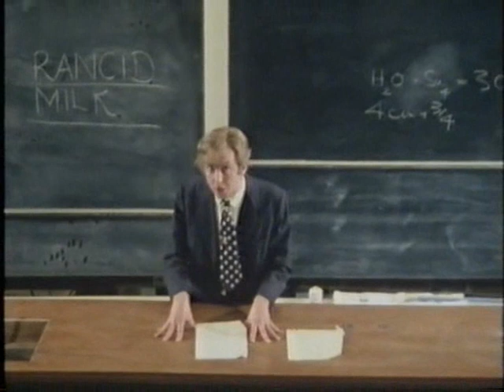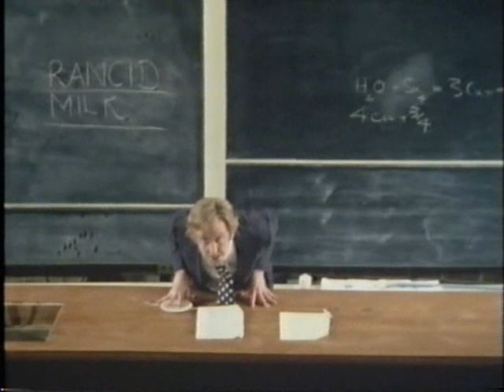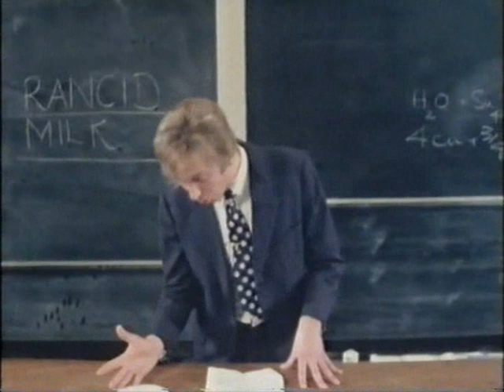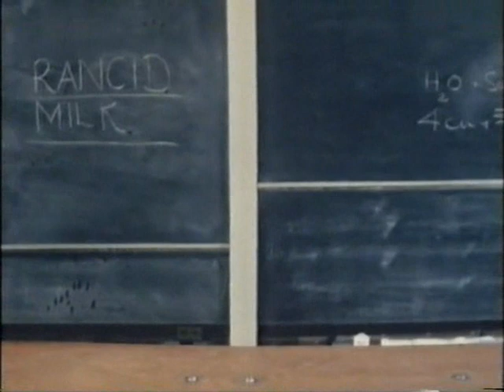RWT - Tomorrow's Burke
The science of rancid milk, looking at James Burke and the over-abundance of documentary makers.